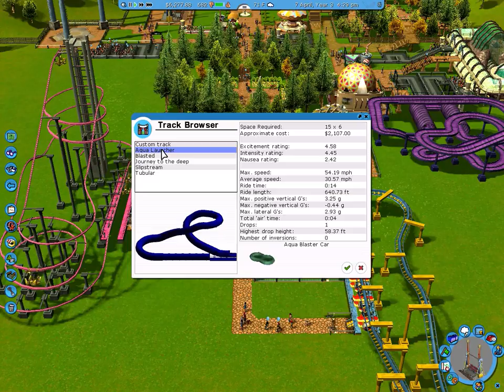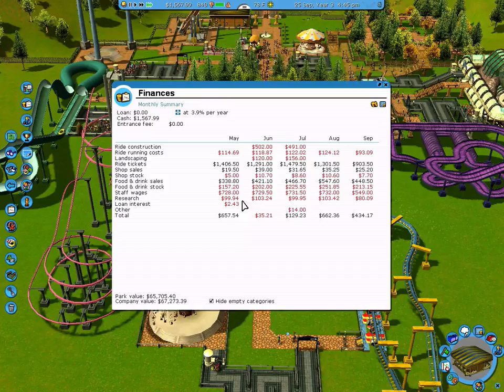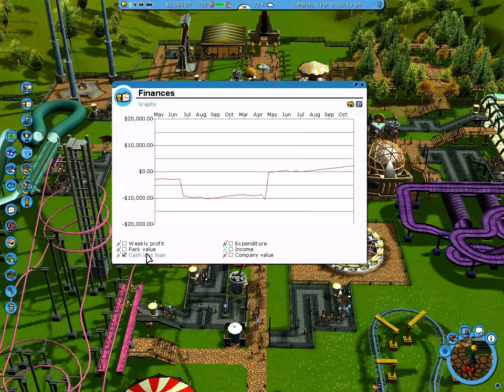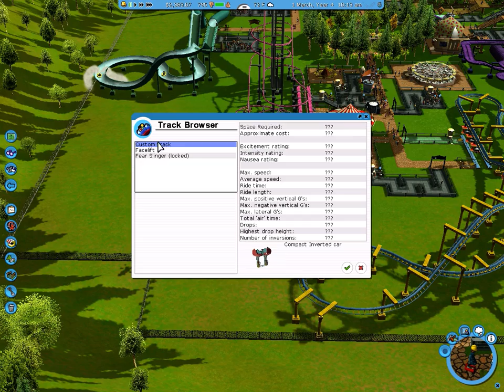Worth the Money: Roller Coaster Tycoon 3 Part 5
We take a look at RCT3 and bring it down to our threshold goal.